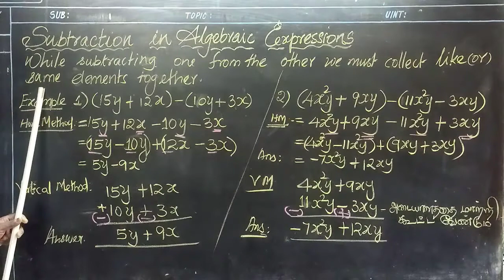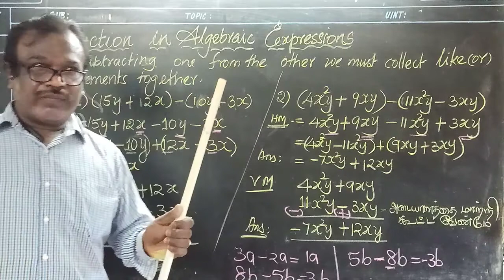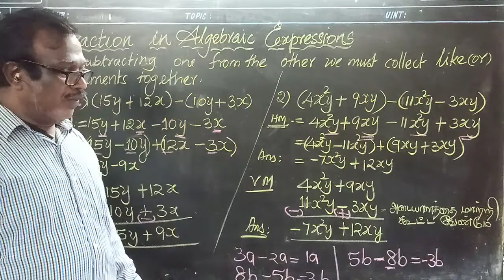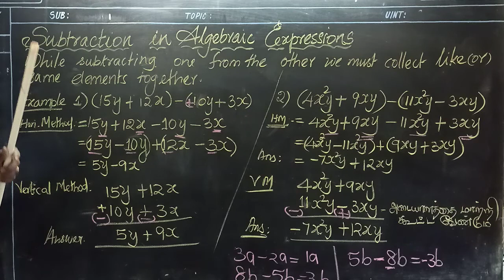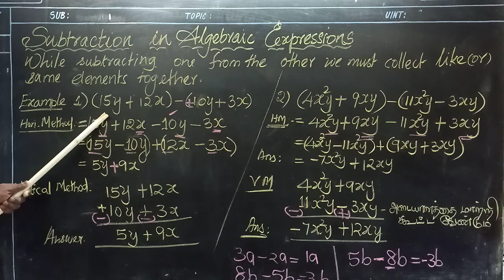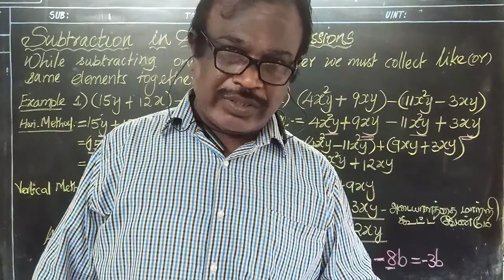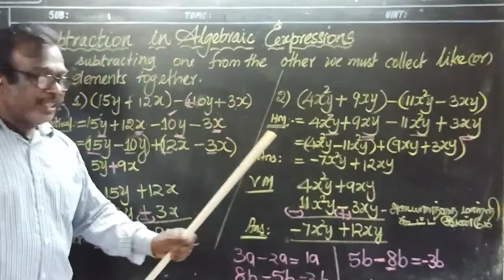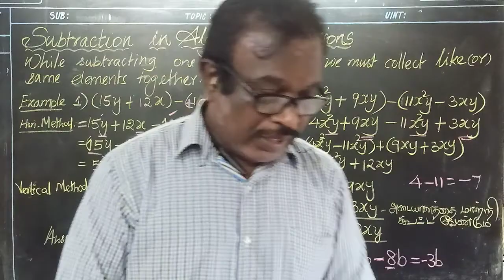Maths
Algebraic expression- Subtraction